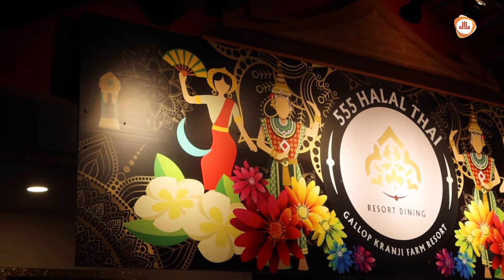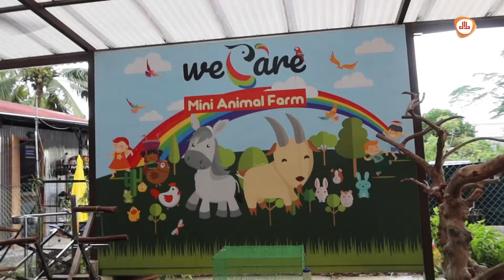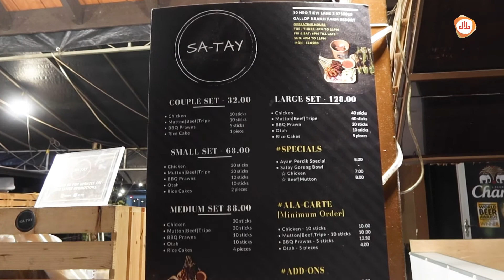Family fun at Gallop Kranji Farm Resort and 555 Halal Thai this school holidays!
Kids ATV with @mud.krank, mini animal farm, @propupstore and of course - FOOD!

Gallop Kranji Farm Resort feels like a getaway from the usual hustle and bustle of Singaporean life. So since we can’t travel overseas, I think this is a nice change of scenery especially to bring your little ones to. And because this is quite a travel for most of us, I really suggest you make this a whole day trip so your travel time here is worth it.

And there’s lots to do and see for the kids! Let them have their fun this school holiday with the ATV and animal farm activities, before you delve into a really delicious meal at @555halalthai.

I mean - just look at the spread! Watch the video for full review!

📌 10 Neo Tiew Lane 2Singapore 718813
🧕 Muslim Owned